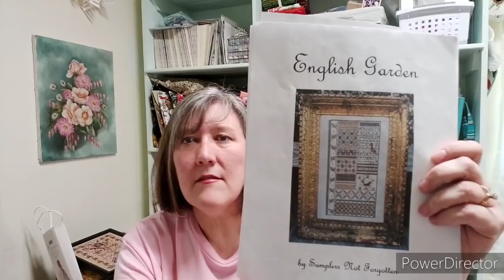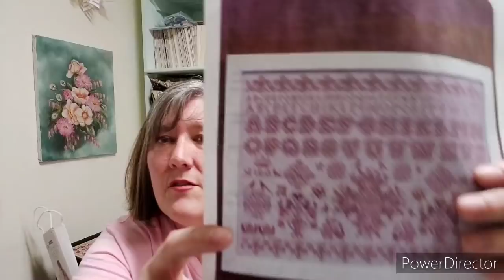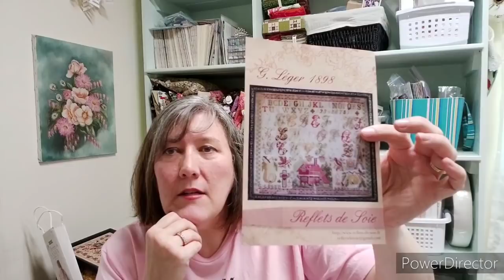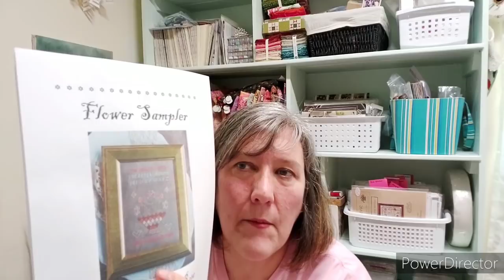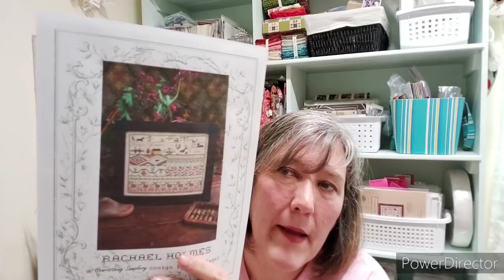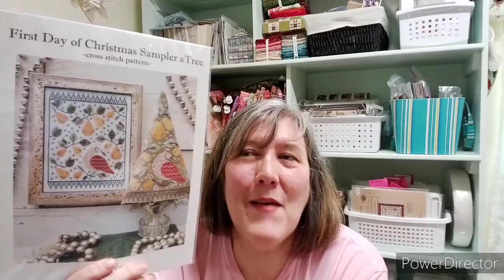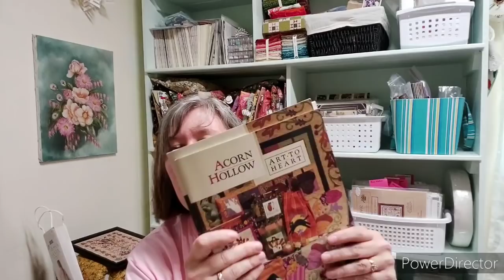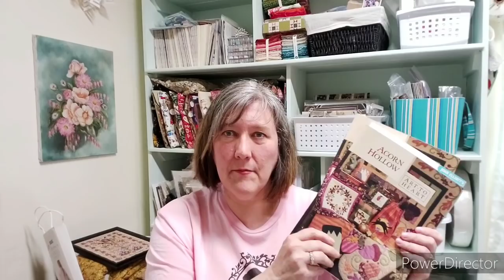Flosstube 53 - Sampler Rotation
Shout-outs

Christmas Garden conversion - Gloriana Silks - Black Cherry, Thistle Green,  Old Gold,  Coffee Bean